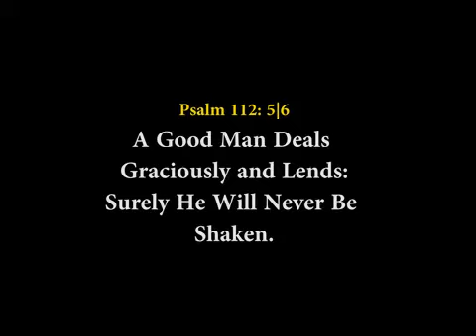Ga Dangme General Call for Evangelism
The Ga-Dangme Committee Work Outline